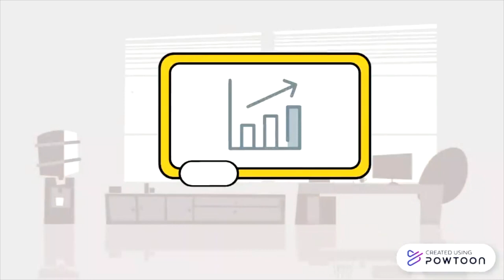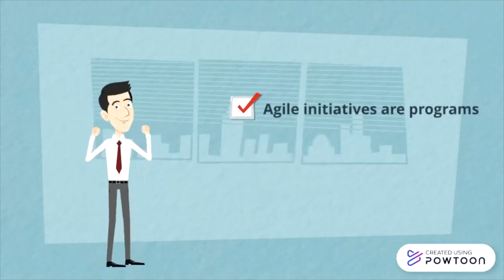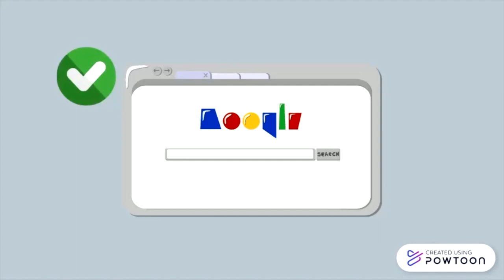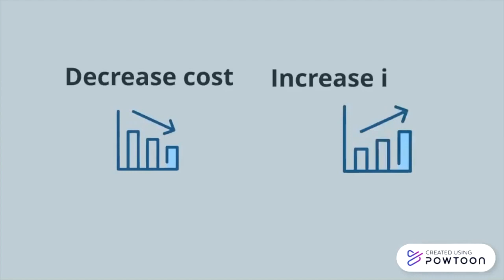Kent Beck - one of the founders of Agile by Golden think you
This video is part of the ITCS431 Software Design and Development semester 2/2021.